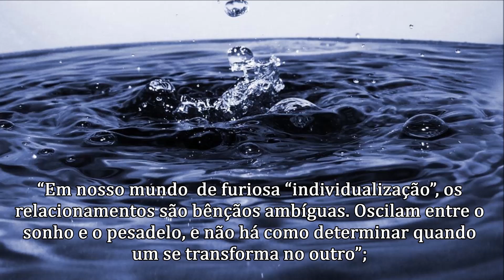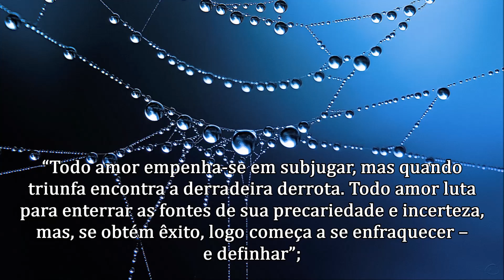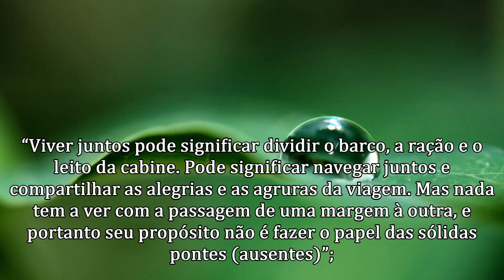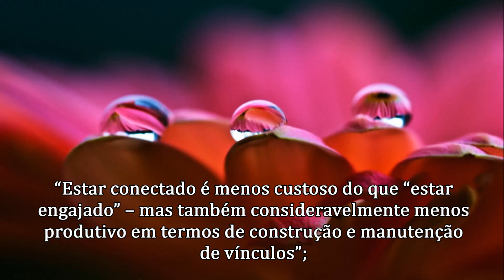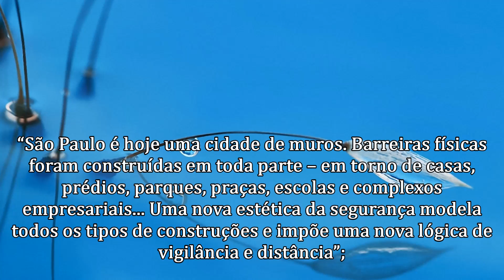"Amor Líquido" de Zygmunt Bauman - Fragmentos e Citações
Transcrição das frases e pensamentos mais significativos da obra de Zygmunt Bauman.

ZYGMUNT BAUMAN, sociólogo polonês, iniciou sua carreira na Universidade de Varsóvia, onde ocupou a cátedra de Sociologia Geral. Teve artigos e livros censurados e em 1968 foi afastado da Universidade. Emigrou da Polônia, reconstruindo a sua vida no Canadá, Estados Unidos e Austrália, até chegar à Grã-Bretanha, onde em 1971 se tornou professor titular de Sociologia da Universidade de Leeds. Recebeu os prêmios "Amalfi" ( em 1989, pelo livro "Modernidade e Holocausto") e "Adorno" ( em 1998, pelo conjunto de sua obra). Aos 87 anos, Bauman tem cerca de 30 livros publicados e "Amor Líquido" é, talvez, seu livro mais popular no Brasil.